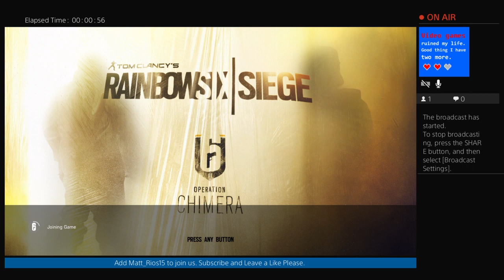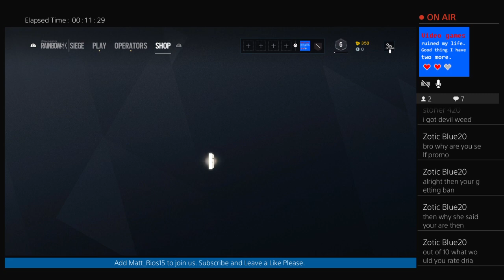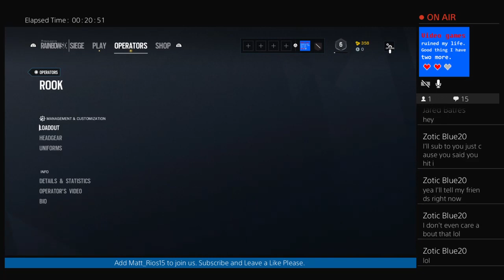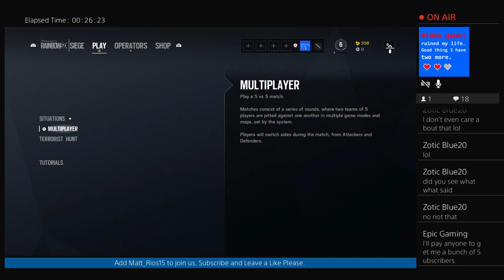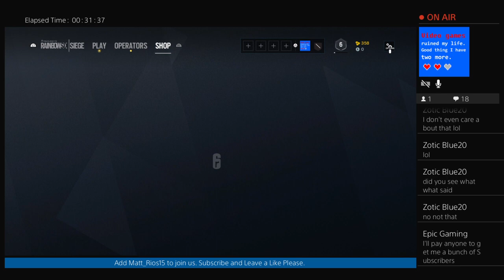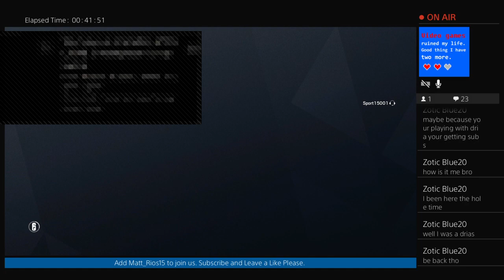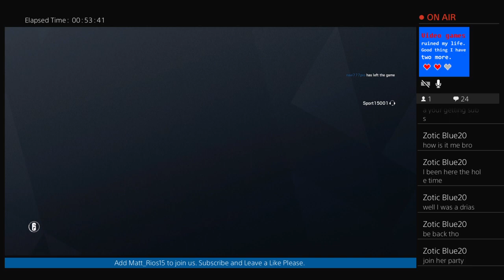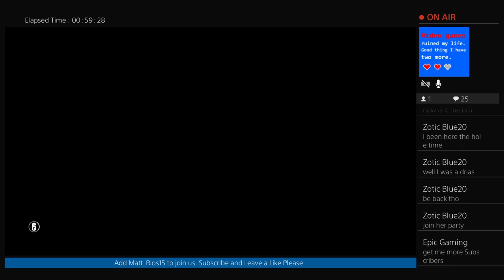PLAYING R6 WITH DRIA BURRITO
My new youtube channel name is Epic Gaming